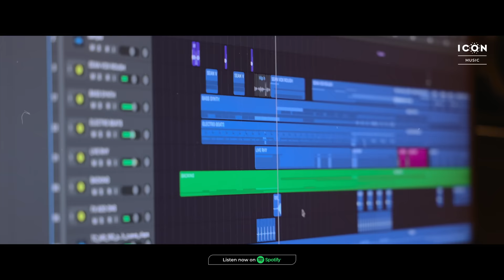Abarakko Dabarakko Lyrical Song | Vadakkupatti Ramasamy | Santhanam | Sean Roldan | Karthik Yogi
iconmusicsouth presenting you the first AbarakkoDabarakko Lyrical Video Song from VadakkupattiRamasamy on Icon Music South

Vadakkupatti Ramasamy 2024 latest movie starring Santhanam and Megha Akash. Directed by Karthik Yogi. Music by Sean Roldan. Produced by People Media Factory.

Song Name : Abarakko Dabarakko
Album Name : Vadakkupatti Ramasamy
Singer : Santhanam, Sean roldan
Music Director : Sean roldan
Actor : Santhanam, Megha Akash
Director : Karthik yogi
Producer : T G Vishwa Prasad
Lyricist : Bakkiyam Sankar
Label : Icon music south

Music Composed , Arranged and Produced by Sean Roldan

Additional Programming : Manoj Krishna
Additional Vocals : Manoj Krishna, Sudharsan Ram, Shibi Srinivasan, Shridhar Ramesh
Indian Rhythms recorded and Produced by RK Sundar
All Recordings supervised by Manoj Krishna
Music Assistant : Kiran Kashyap
Recorded by Aswin George John at Sounds Right.
Mixed and Mastered by Balu Thankachan at 20db Black
Session assisted by Paul Daniel
Music Management : Vijay MP, Silver Tree Talent Management

CREW:
Written & Directed By - Karthik Yogi
Banner - People Media Factory
Co-Producer  - Vivek kuchibhotla
Creative Producer - V.Shree Natraj
Associate Producers - Sunil Shah and Raja Subramanian
Executive Producer - Vijaya Rajesh
Music Composer - Sean Roldan
Cinematographer - Deepak
Film Editor - T. Shivanandeeswaran
Art Director - A. Rajesh
Stunt - Mahesh Mathew
Choreographer - M. Sherif
Lyrics - Arivu, Bakkiyam Sankar, Kavingar Sarathi
Additional Screenplay-  Vignesh Babu, Vignesh Venugopal
Production Executive - T. Murugesan
Production Controller - Magesh Shankar, Albin Clement
Costume Designer - Dinesh Manoharan
Sound Design - Sarath kumar. M
Sound Mixing - Harish
Vfx & DI - Deccan Dreams
Marketing Strategist - Kaundeya S (IHORSE PICTURES)
Pro - Suresh Chandra, Abdul A Nassar
Publicity Designer - Sivakumar S (SIVADIGITALART)
Content Head (PMF) -  Satya Bhavana Kadambari
Makeup - Dasarathan Dass
Stills - R.S. Raja
Costumer - M. China Swamy